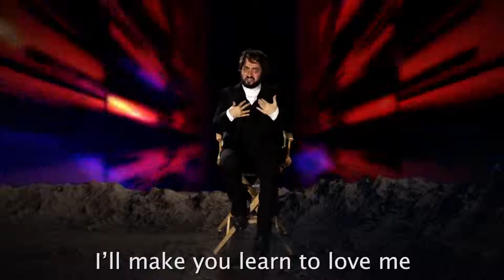Stanley Kubrick-RAP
Epic Rap